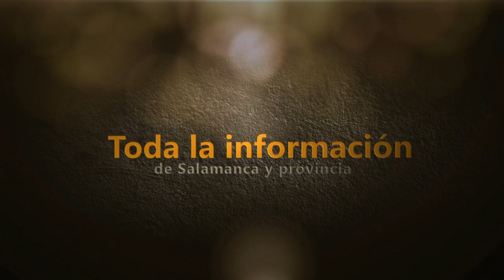Incendio de una vivienda en Villavieja de Yeltes